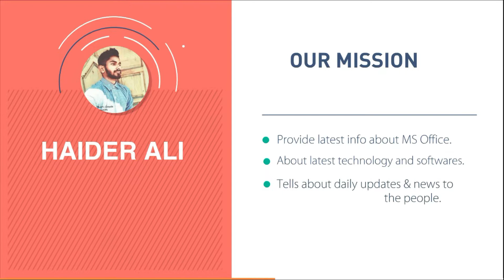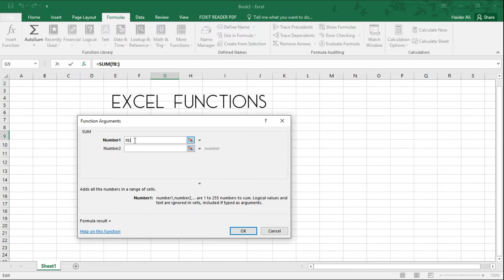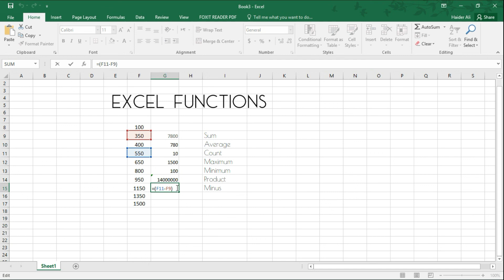10 Most Important Excel Formula Can Make YOU Excel Expert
'Assignment Lab 5' 10 Most Important Excel Formula Can Make YOU Excel Expert on "Assignment Lab"
Basic functions of excel on "Assignment Lab"
In this video describe the all basic and important functions of excel. ADD NEW TAG, DISPLAY RECENT EXCEL WORKBOOKS, EXCEL VIDEO TRAINING, INDEX AND SEARCH FOR EXCEL ,WORKBOOKS, PIN DOCUMENTS TO RECENT WORKBOOK LIST, PROPERTIES SUMMARY FOR EXCEL WORKBOOK, SEARCH FOR WORKBOOK TAGS AND KEYWORDS, TAG KEYWORDS IN EXCEL WORKBOOK, TIPS AND TIME SAVERS, VIDEO LESSONS FOR EXCEL
Top 9 functions of excel, Top 10 useful functions of excel, 10 most important excel functions, 10 most important excel formulas
Microsoft Excel 2013 Training - Formulas and Functions - Excel Training Tutorial
10 most important and useful functions of excel for bignners
excel
excel formulas
excel functions
basic excel formulas
microsoft excel formulas list with examples
excel functions list
excel spreadsheet formulas
microsoft excel formulas list with examples pdf
excel sheet formula
excel calendar
excel macro examples
microsoft excel formula help
microsoft excel 2007 formulas
microsoft office excel formulas
advanced excel formulas with examples
how to use excel formulas
excel important formulas
excel functions with examples
excel graph
advanced excel
understanding excel formulas
features of microsoft excel

haiderali_j

[ Comment ]            [Like ]              [Subscribre ]